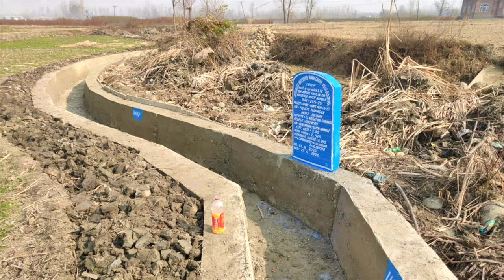Exposure visit of Elected panchayat representatives | RD&PR, J&K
Many batches of Sarpanchs from Union Territory of Jammu & Kashmir visited Uttarakhan, Rajasthan, Maharashtra, Hyderabad and Kerela for training cum exposure visits. The purpose of the visits were to expose them to the best practices being followed by their counterparts in that states, make them interact with the beacon leaders there, learn about the implementation of the flagship schemes etc in the states.

Please watch the film. Your valuable inputs are most welcome.